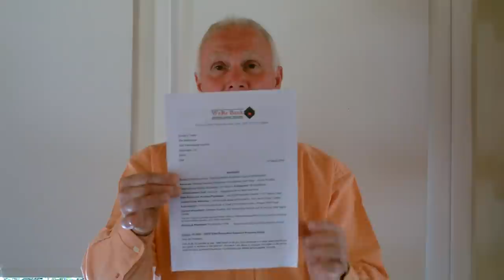WeRe Bank of England Official Broker for your Global Debt Settlement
WHAT YOU'VE BEEN WAITING FOR HAS NOW ARRIVED
The IMF, World Bank and Central Banks worldwide, in concert with The Bank for International Settlements [BIS] know that the game is now up one way or the other. To this end they are powerless to avoid the inevitable - TOTAL GLOBAL FINANCIAL MELTDOWN.

CROWN = VIRUS = PROBLEM
Intended, accidental, well planned, ET/AI instigated or other, you decide.
The only thing for certain now is that DEBT IS HISTORY and WeRe HeRe to prove it. Whether or not the globalists planned this or there is more to it that meets the eye is yet to be decided - but we'll concentrate on the good for now.

The WeRe Bank ReScue service
WeRe Bank of England has been successful in helping pay off hundreds of thousands of dollar/sterling and euro valued debts over the past 5 years.
That though, was just the beginning, as now we are moving to the target as defined back in 2015 and that is eradicating unscrupulous world debt slavery, usury, imoral debt impositioned by the Global Zionist Banking Elite and their journey men politicos.

The Secretary of the US Treasury Steve Mnuchin has announced a massive injection of capital to help the people in these difficult times. The same is true world wide and this crisis, real, manufactured or imagined takes a hold.

ALL YOU HAVE TO DO NOW  IS ASK FOR IT - VIA AN APPROVED CHANNEL
WeRe Bank is tasked with coordinating the payment process by acting as the intermediary channel for these pay offs.

ACTION YOU NEED TO TAKE NOW:
to see what we do!

2. Visit the ReMovement Shop and purchase the webinars!

3.Listen to BOTH webinars prophetically delivered on the subject entitled "Debt Eradication Easement Program" (DEEP State) recorded on January 13th and February 15th 2020

and ask for a Registration Form - put DEEP STATE ERADICATION in the Subject line

VOUCHER - LLT SYSTEM
The vouchers are being prepared and should be ready by the end of April beginning of May 2020.
The Vouchers will be personal to you and will have a nominal cost.
The voucher cost to you is the same no matter what the PAY OFF amount is.

ALL DEBTS WILL BE PAID OFF AND MADE AVAILABLE TO BE PAID OFF

IF YOU HAVE BEEN AFFECTED HOWEVER REMOTELY BY THE ECONOMICS OF THIS FABRICATED VIRUS EVENT THEN YOU ARE NOW ENTITLED TO FINANCIAL RESTITUTION.

DO NOT WASTE YOU TIME ASKING YOUR BANK OR FINANCING COMPANY FOR ASSISTANCE - THEY WILL IN ALL LIKELY HOOD REFUSE

YOU SHOULD GO VIA THE APPOINTED CHANNEL - WeRe Bank of England